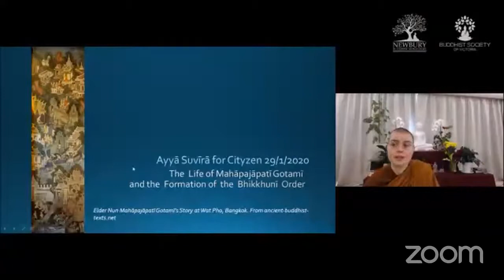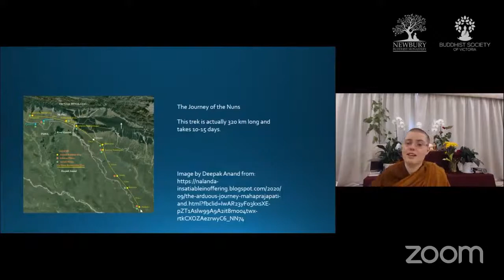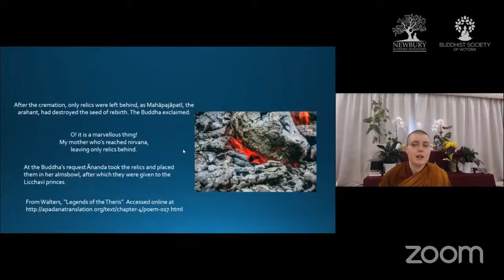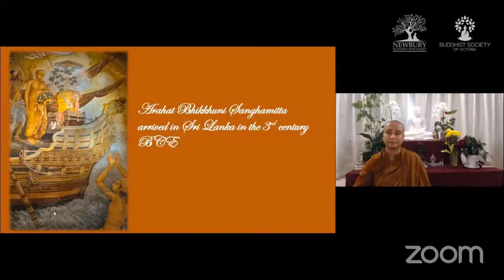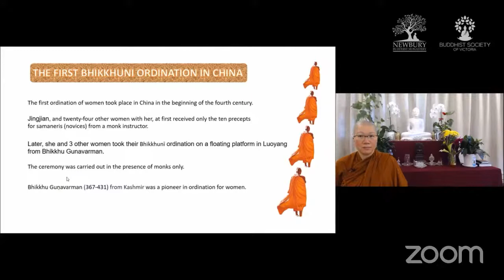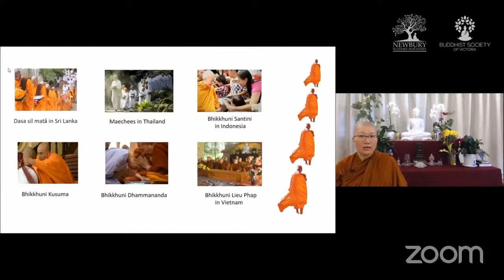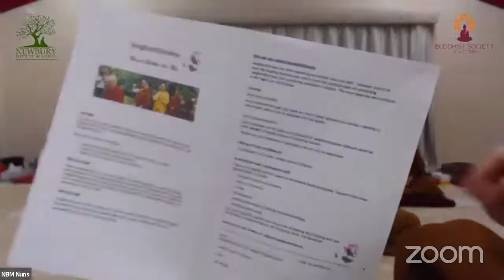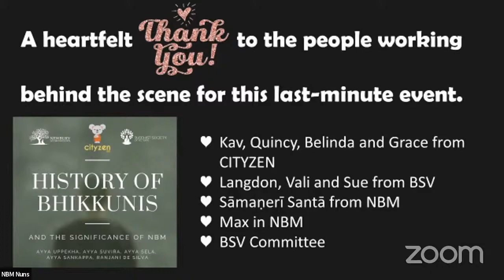BSV - NBM/CITYZEN - History of Bhikkhunis and the Significance of NBM | 29 Jan 2021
History of Bhikkhunis and the Significance of NBM
~ A Special Event hosted by BSV - NBM and CITYZEN.

Event Rundown:
1. Welcome Message / Introduction to NBM and nuns - Ayya Upekkha
2. Welcome Speech by CITYZEN's Rep - Kav
3. Invitation and Greetings by CITYZEN's Rep - Kav

A. Pre-recording Session (~1 hour)
4.. Initial establishment of the Bhikkhuni Order in India during Lord Buddha's time - presented by Ayya Suvira
5. Establishment of the bhikkhuni lineage in Sri Lanka - presented by Ayya Sela
6. Spread of bhikkhuni lineage to China and northern countries in Asia - presented by Ayya Sankappa
7. Revival of Sri Lanka's Bhikkhuni lineage in Sri Lanka after an absence of about 1000 years - presented by Ranjini de Silva + extract from Ayya Kusuma's interview with Monk Jag and Ayya Upekkha at BSV in 2013

B. Live Session + Q&A (~0.5 hour)
8. The first bhikkhuni ordination in Australia - presented by Ayya Upekkha
9. Significance of NBM (a development from Sanghamittarama and BSV) - presented by Ayya Upekkha
10. Q&A - Quincy, President of CITYZEN, to give invitation to ask questions to Ayya Upekkha, Ayya Suvira, Ayya Sela, Ayya Sankappa and Ranjani de Silva
11. Conclusion message - CITYZEN President Quincy
12. Message of thanks to CITYZEN for initiating this program, NBM nuns for their contribution and to all participants - Ayya Upekkha

End with: Dedication of Merit Chant - NBM Nuns led by Ayya Sunnata.

~~ Buddhist Society of Victoria (BSV) ~~
Established in 1953, the Buddhist Society of Victoria (BSV) is the oldest Theravada Buddhist Teaching Centre in Australia. The vibrant teaching program at the Buddhaloka Centre in East Malvern is offered free to the community. The weekly teaching program, Dhamma School, the Teens Group and Cityzen (young adults) along with the Newbury Buddhist Monastery provide great opportunities for all ages, stages of life and varying levels of practice to discover and practice the Dhamma.

~~ Newbury Buddhist Monastery (NBM) ~~
The Newbury Buddhist Monastery is supported by the BSV and is set on a 150-acres of lush green pasture amidst the rolling countryside neighbouring the Wombat State Forest in Victoria, Australia.
NBM is unique in that it is only one of a very few monasteries in the world and the very first in Victoria that support both Bhikkhu and Bhikkhuni ordination and practice.

~~ CITYZEN ~~
CITYZEN is the Young Adults Group (18-35 years old) of The Buddhist Society of Victoria Inc., a non-for-profit organization. Established in 2016, CITYZEN provides young Buddhists a social platform to study Dhamma, practice kindness and join a network of people with similar interests.